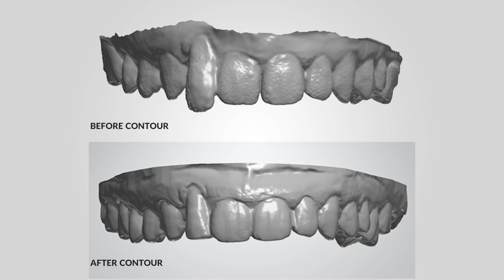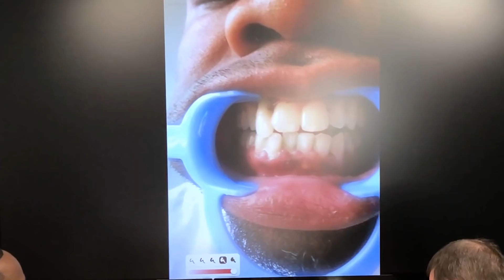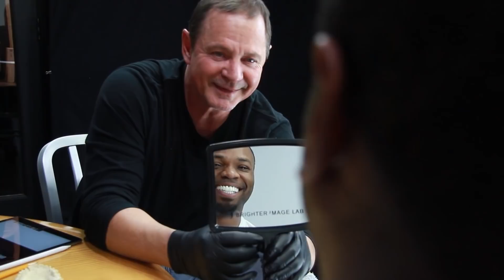Brighter Image Lab -Tooth Contour & Dental Veneer Financing $149 dn.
First dentist visit in 30 Years - We sent this Client to our Cosmetic Dentist for Tooth Contouring, Then we got financing for his Dental Veneers. Brighter Image Lab! Easy Payments, Painless Process, and Incredibil™ Results! See his Story! Learn more about Your Smile Makeover! - Anyone with crooked broken, misaligned or gapped teeth

Learn more about why letting a dentist contour a tooth is a bad idea

We know a lot of people are going to have questions. While we appreciate the interest, we don’t actively respond to any comments or questions that can be answered easily with a visit to our where we also offer live chat to assist you.

1.   Where can I find you?
2.   How much is this going to cost?
3.   Do you offer to finance?
4.   If I have questions that aren’t answered here or on the website,
      how do I ask a live person?
5.   Are you dentists? Will this fix anything relating to my teeth?
6.   Can I get a refund if I’m not satisfied?
7.   What else does Brighter Image Lab offer?

Again, is always the best way to reach us with questions.

Lab Direct, No Dentist, Worldwide. We service clients in:

USA
New York, Los Angeles, Chicago, Houston, Philadelphia, Phoenix, San Antonio, San Diego, Dallas, Fort Worth, San Jose, Austin, Jacksonville, Columbus, San Francisco, Charlotte, Seattle, Denver, El Paso, Washington D.C., Boston, Oklahoma City, Honolulu, Anchorage, Orlando, and any area in the U.S.
CANADA
AUSTRALIA:
CENTRAL AND SOUTH AMERICA:
Mexico City, Ecatepec, Nezahualcoyoti, Cancun, Mexico; Guadalajara, Zapopan, Jalisco; Puebla; Tijuana, Mexicali, Baja California; Juarez, Chihuahua; Leon, Guanajuato; Monterrey, Nuevo Leon; Acapulco, Guerrero;  Nassau, Bahamas, Belmopan, Belize, St. John’s, Antigua and Barbuda; San Juan, Puerto Rico; Panama City, Panama; Kingston, Jamaica; Tegucigalpa, Honduras; Port of Spain, Trinidad and Tobago; Argentina, Buenos Aires, Bolivia, La Paz and Sucre, Brazil, Brasília, Chile, Santiago, Colombia, Bogotá, Ecuador, Quito, French Guiana, Cayenne, Guyana, Georgetown, Venezuela, Caracas, Peru, Lima, San José , Costa Rica, and most areas in Central and South America.
EUROPE:
Berlin, Hamburg, Munich, Frankfurt, Germany, Paris, Marseille, Lyon, France, London, Manchester, Birmingham, Liverpool, Leeds, Bristol, Nottingham, Britain United Kingdom, Glasgow, Edinburgh, Dundee, Scotland, Rome, Florence, Venice, Milan, Naples, Italy, Helsinki, Finland, Copenhagen, Denmark, Prague, Czech Republic, Sofia, Bulgaria, Brussels, Antwerp, Belgium, Lisbon, Portugal, Vienna, Austria, Athens, Greece, Stockholm, Sweden, Bratislava, Slovakia, Bucharest, Romania, Bucharest, Dublin, Cork, Galway, Limerick, Ireland, Belfast, Derry, Northern Ireland, Norway, Oslo, Netherlands, Amsterdam, Monaco, Monaco, Luxembourg City, Luxembourg, Warsaw, Poland, and any area in Europe.